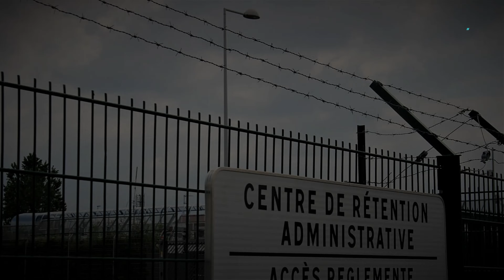L'évasion en série met en lumière les failles des centres de rétention en France